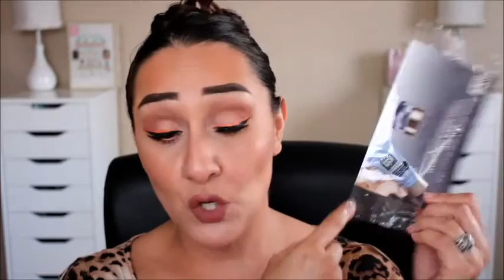Ipsy BoxyCharm & Walmart Spring Beauty Box !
Hi guys it's time to unbox my Ipsy BoxyCharm & Walmart Beauty Box so enjoy & until the next one .Lynette McGhee

💜Send me a post card or letter💜
Please put a return address 💋

I follow back on all MEDIAS !